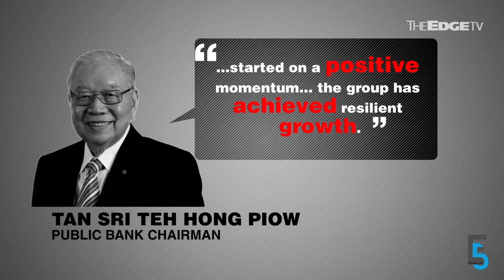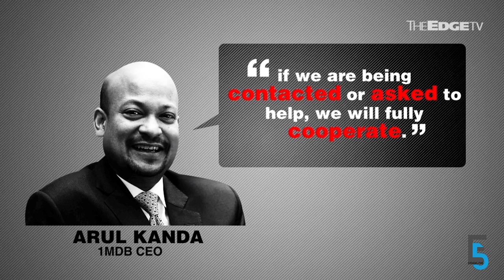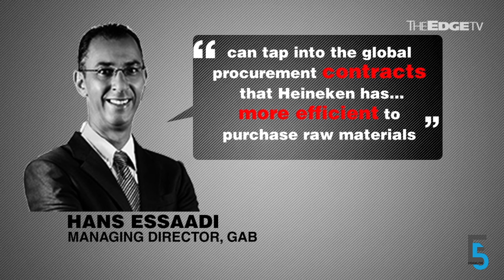EVENING 5: Public Bank Steady as a Rock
Public Bank Q1 earnings up 5%, Klang Valley might run dry, 1MDB promises to play nice. Jaqueline P’ng has more.